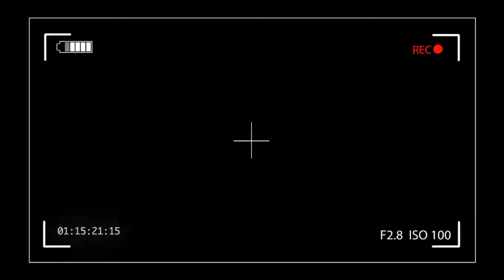POGVA NO LOVE - Ft. MD1 { MUSIC RAP OFFICIAL } @Music Tv 2019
Pogva
No love
music rappers
music rap 2019
music rap videos
music rap clean
music rapid city
music rap song
music rap beats
music rapture
music rap lyrics
music rap music
music rap american
music rap arabic
music rap app
music rap american download
music rap and r&b
music rap and pop
music rap and country
rap music and violence
rap music and violence in youth
a rap music
a rap music video
a rap music song
music and rap hashtags
the rapture music
the rapture music hall of williamsburg
the rapper music
music rap bass
music rap bars
music rap beat maker
music rap background
music rap best
music rap billboard
music rap beat download
r&b music rap
cardi b rap music
matty b raps music
mattybraps music videos
r&b rap music videos
r&b rap music 2019
bun b rap music
r&b rap music download
matty b raps music download
early b rap music
music rap country
music rap charts
music rap chill
music rap car
music rap codes
music rap christian
music rap classic
pimp c rap music
c bo rap music
nasty c rap music
c&c music factory rapper
c note music wisconsin rapids
c+c music factory rap
8d rap music
d-block rap music
g.o.o.d music rappers
music d'amour rap
music de rap
music rap english
music rap eminem
music rap english mp3
music rap english 2018
music rap espanol
music rap englich
eminem rap music
music rap equipment
rap music essay
rap music effect on youth
eazy-e rap music
e-40 rap music
andrew e rap music
e-40 rap music video
trap e rap music
o que e rap music
music rap farsi
music rap francais
music rap france
music rap fortnite
music rap free
music rap français 2019
music rap fast
music rap freestyle
music rap full form
f-22 raptor music video
jay f music rap
jay f music rap letra
music rap god eminem
music rap groups
music rap gta 5
music rap gangsta
music rap good
music rap gym
music rap god clean
music rap guatemala
music rap good morning
kool g rap music
kool g rap music videos
double g rap music
g rated rap music
g eazy rap music
mike g rap music
rap g music
music rapper g-eazy
music rap hip hop
music rap history
music rap hindi
hip hop rap music
music rap hits
music rap harry potter
music rap house
music rap happy
music rap instrumental download
music rap in english
music rap id
indian rap music
rap music influence on youth statistics
rap music is garbage
rap music in spanish
rap music is trash
rap music influence on youth
music i rap
i love music rap
i hate rap music
t i rapper music videos
i love rap music dc talk
i don't like rap music
music rap jadid
music rap jadid 2019
music rap japan
rap music jeopardy
rap music jokes
rap music jeopardy 2018
rap music jeopardy questions
rap music jobs
rap music jeopardy 2017
rap music jfk
j cole rap music
ll cool j rap music
j.t. music cuphead rap
i.s rap music
music rap kreyol 2019
music rap kreyol
music rap karaoke
music rap kreyol 2018
rap music killer mike lyrics
rap music kid friendly
rap music karaoke download
rap music kahoot
rap music killing
tay k rapper music video
rap k music
best k-rap music
music rap love
music rap lil pump
music rap latest
music rap laos
rap music list
rap music labels
rap music lesson plans
rap music live
what is l rap music
music rap movies
music rap mix
music rap mp3 download
music rap motivation
music rap making
music rap modern
rap music meaning
rap music meme
rap music eminem
m&m rapper music video
m&m rap music videos
m&m rapper music
m&m rap music youtube
m.vk download rap music
music rap no copyright
music rap naruto
music rap nation
music rap nelly
music rap nonstop
rap music without words
rap music no lyrics
rap music nipsey hussle
rnb n rap music videos
hip hop and rap music
music rap old school
music rap online
old school rap music
music rap oldies
rap music origin
rap music on scratch
rap music on youtube
rap music of 2018
rap music only
rap music of the 90s
music of rap
music of rapunzel
music of rapa nui
music of rap god
music of rap songs
music of raphael
music of rapper
music of rappy
music of rapid city sd
sound of music rapid city
music rap papua
music rap playlist 2018
music rap pop
music rap panda
music rap playlist 2019
music rap persian
popular rap music
music rap portugal
music rap please
master p rap music
music rap quotes
music rap quiz
rap music quotes
rap music quotes for instagram
rap music quotes 2018
rap music quiz 2018
rap music quizzes
rap music quiz questions and answers
rap music questions
rap music quiz questions
music rap remix
music rap remix mp3
music rap radio
music rap ringtone
music rap roblox
rap music releases
rap music roblox id
rap music radio station
rap music reddit
rap music released today

Best music
Real sound
Hit music
Top 10
Love
Clip
Hd

The new channel of the heart of music ...

please check out and support me :)
show some love for beginners: D